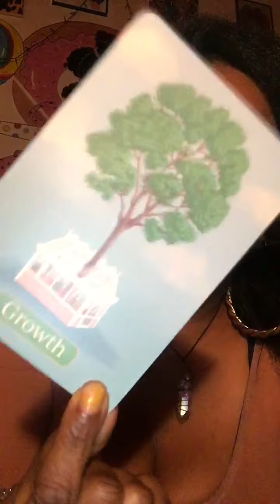GET COMFORTABLE WITH BEING UNCOMFORTABLE! WHAT U WANT IS COMING 🤩